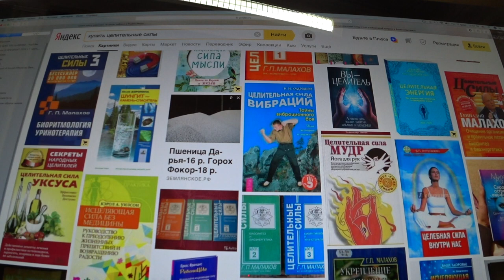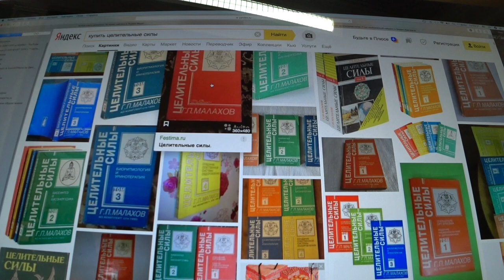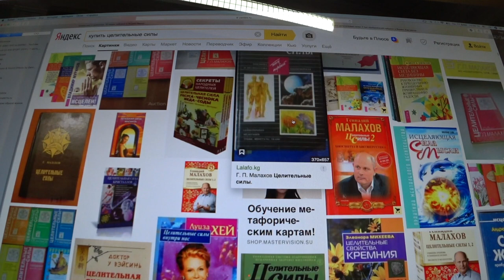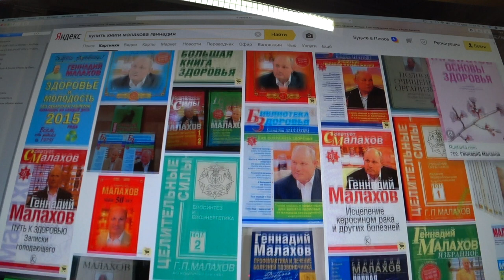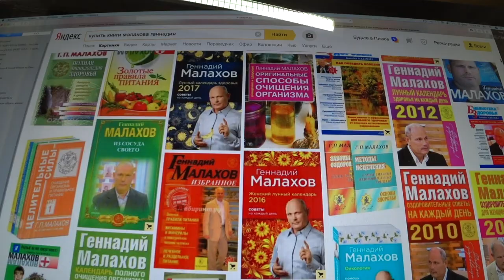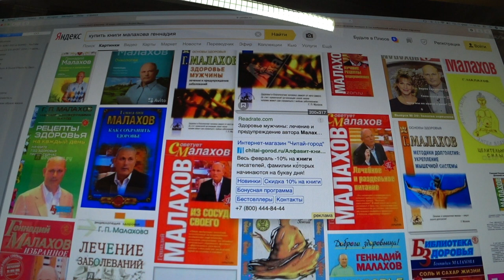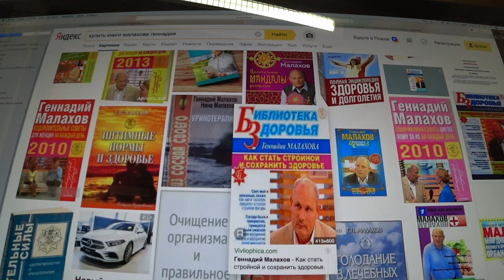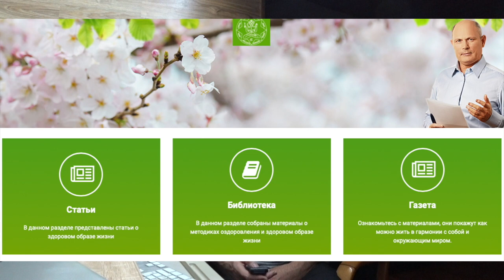АВТОРСКОЕ ПРАВО. МАСШТАБЫ ГРАБЕЖА. Малахов.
Авторское право в нашей стране … понимается каждым по своему. Вот масштабы грабежа автора теми, у кого, как два года, нет никаких договоров.